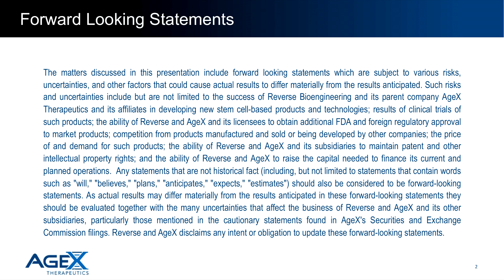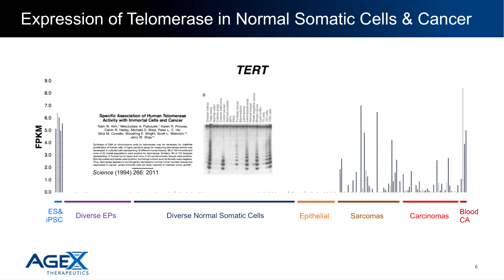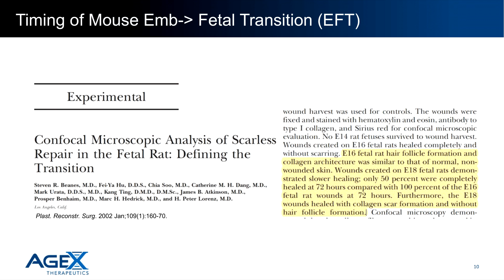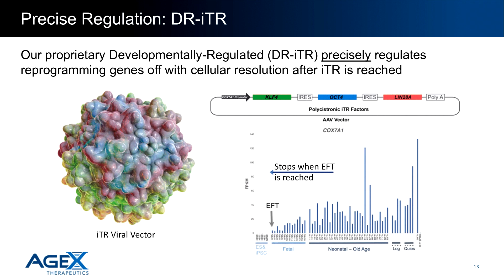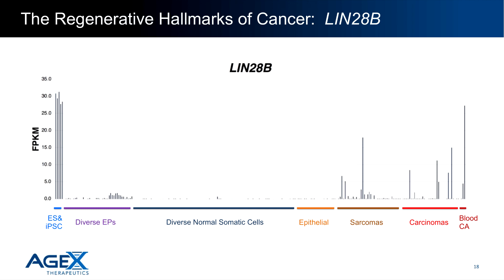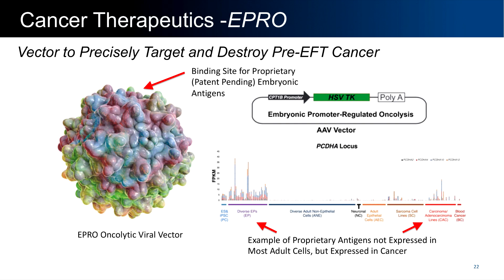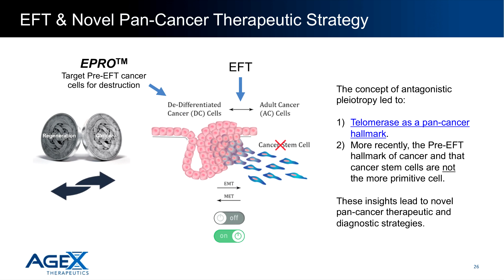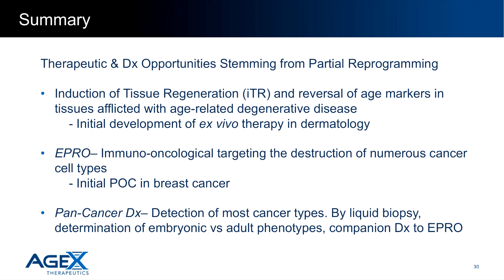Mike West at World Stem Cell Summit 2023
Dr. Michael West presents on partial reprogramming and its applications in aging and cancer, at World Stem Cell Summit 2023.